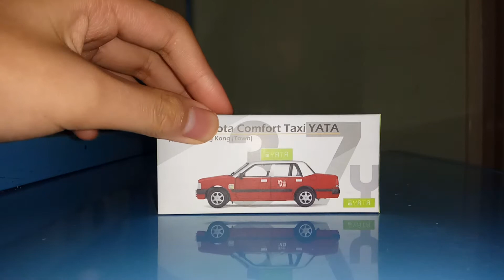Tiny微影no.37y的士(一田限定版)介紹